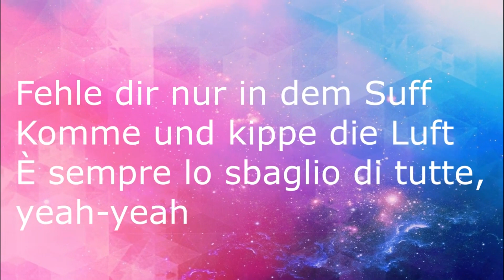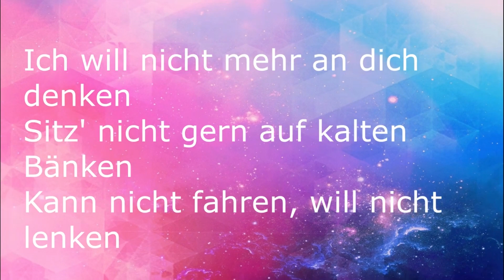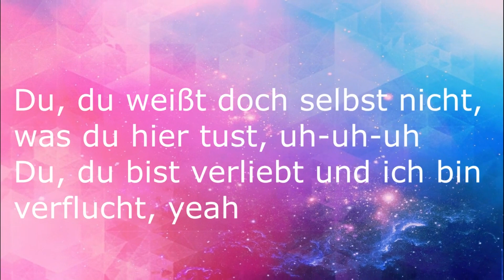DOMIZIANA - OHNE BENZIN [Lyric Video]